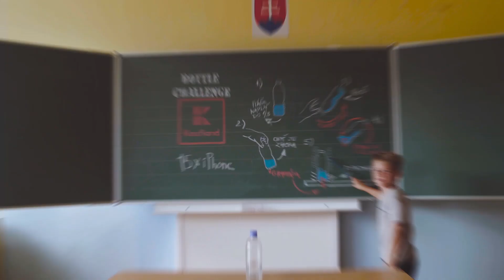Kaufland & Expl0ited: 5 krokov k úspešnému bottle challenge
Ako vykonať úspešný bottle challenge? Pozrite si náš návod a zapojte sa do súťaže o 15x iPhone!

Viac na kaufland.sk/facebook